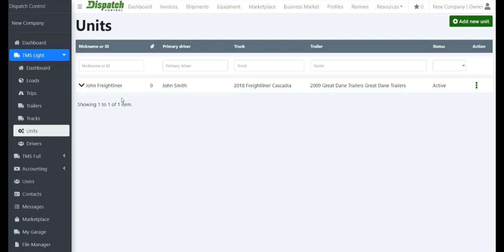TMS Light | How to create a unit | dcontrol.com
Dcontrol.com offers a free dispatching system that will help transport company owners simplify doing business and develop it successfully. It is possible to add the entire fleet and all employees to the system, create loads, assign them to drivers, as well as track the entire transportation process from the moment of loading the load to the final destination. It is also possible to save electronic documents and save all the necessary documents using the built-in file manager. Bookkeeping and invoicing customers using the built-in accounting module, as well as many other useful features. To learn more – press the button below.
In this video you will learn how to create a unit.